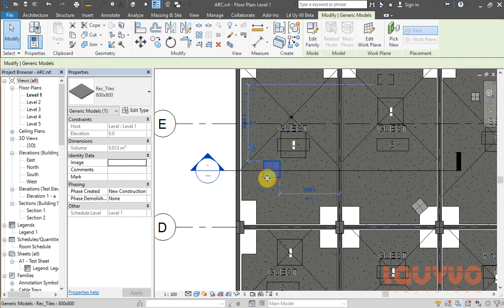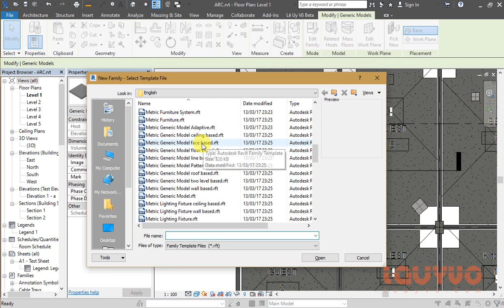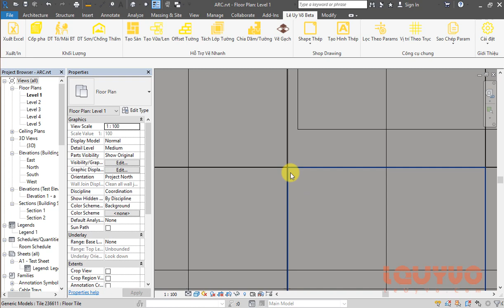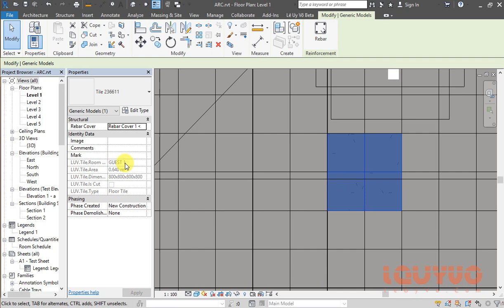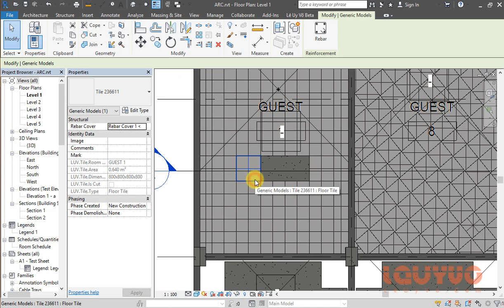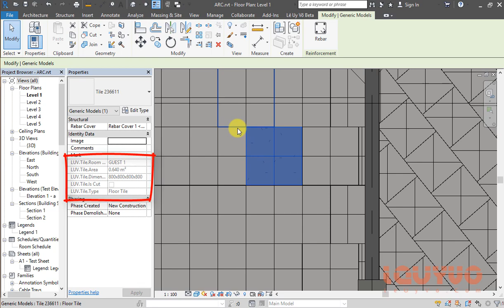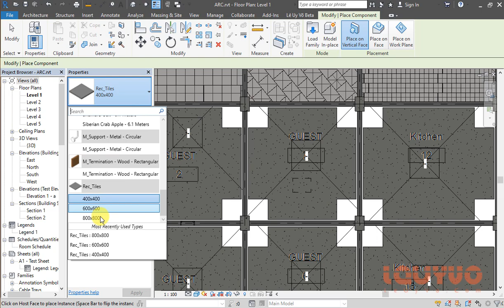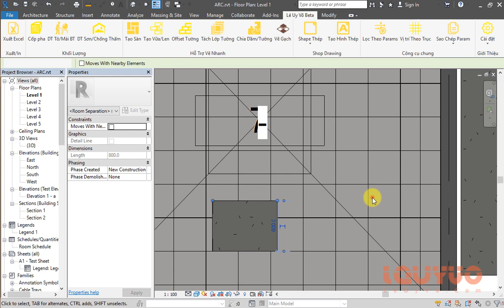Tự vẽ gạch và bố trí gạch dựa trên Gạch định vị